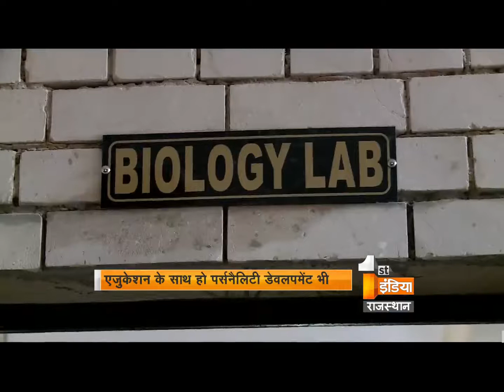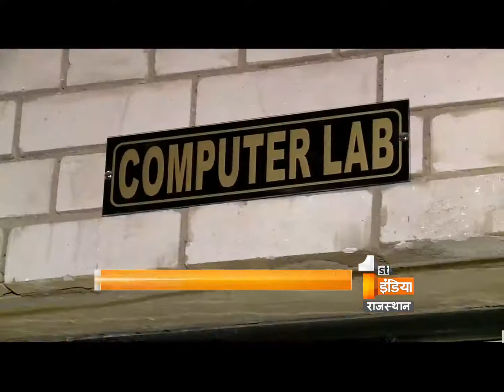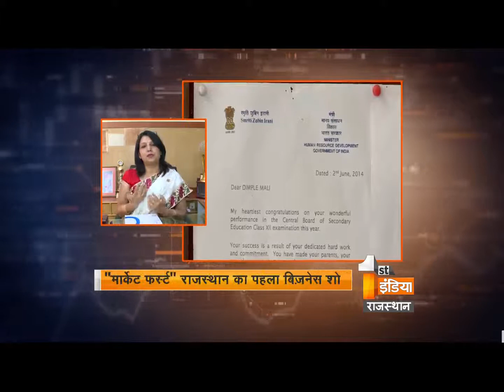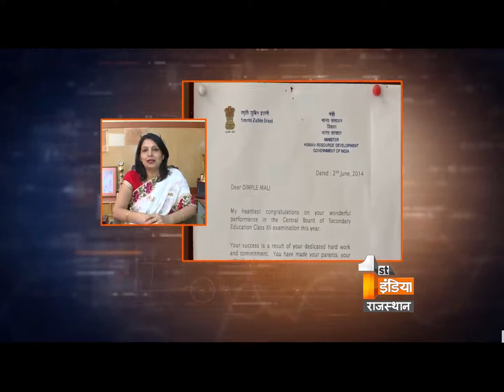Market First "Different Educational Patterns" | Part 1, Saturday 5, Dec 2015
In the 21st century, the pure academic type of education that students are introduced to, is steadily paving way to a whole new type of education with a special focus to incorporate three major genres of education: reasoning, psychomotor and emotional learning. Education is a pretty broad concept that surpasses the four walls of a classroom. The core aim of education is to foster all round development of a child. All round development essentially means intellectual, physical, moral, sensible and social development.

Today First India News will discuss with a panel of experts different educational patterns and the importance of co-cirricular activities in the student life. Also the changing patterns of the schools and the concept of smart education.

PCR Director - Vivek Mani
Producer - Mukta Bhawsar
Anchor - Lovely wadhwa
Camera Person - Pawan , Vinay, Sandeep ,Ankit